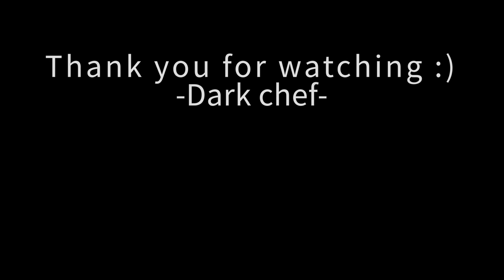당수치 떡상하는 누텔라+슈크림 토스트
댓글로 레시피 아이디어, 피드백은 언제나 대.환.영 입니다😊😊😊

🍴 계란 9알
🍴 설탕 150g
🍴 밀가루파우더 40g
🍴 바닐라파우더 5g

🍴 우유 500ml
🍴 버터 2스푼

🍴 식빵 12장
🍴 누텔라
🍴 만들어둔 슈크림

🍴 달걀 5~7개
🍴 초코우유 5~7스푼
🍴 버터 1+1+1스푼

+슈가파우더, 시나몬파우더, 휘핑크림

ㅡ ㅡ ㅡ ㅡ ㅡ ㅡ ㅡ ㅡ ㅡ ㅡ ㅡ ㅡ ㅡ ㅡ ㅡ ㅡ ㅡ ㅡ

00:07-01:01

01:03-01:37
Song : HEAVYgiant - Daydream

01:40-02:10